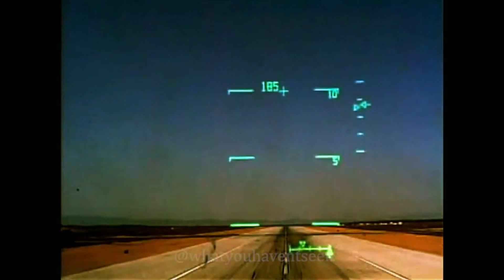Space Shuttle Landing & Cockpit Hud View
Two Space Shuttle Landings

If Your Are A Student Pilot, If Your Learning IFR Or For Pilots That Want To Stay Current
This Is Very Good E Learning/Ground School Check It Out:

First Clip: Atlantis Final Landing

Second Clip: HUD Cockpit View Landing

Clips From:

Andy C

What You Haven't Seen

End Credits Concorde Photo By Tony Stone

Many Thanks
Bizzel Spot & Fly